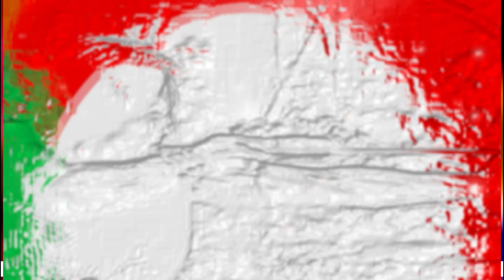||Nitian Kolvada Goga Maharaj Alap ગાયક નિતીન કોલવડા ગોગામહારાજ નો જોરદાર આલાપ || 4k HQ Audio Song